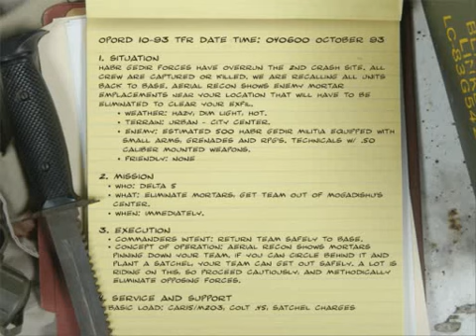(BRV)Black Hawk Dowm#14